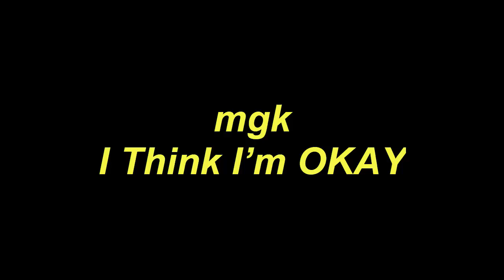Play Guitar Along mgk I Think I’m OKAY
Today, I will share with you Play Guitar Along mgk I Think I’m OKAY